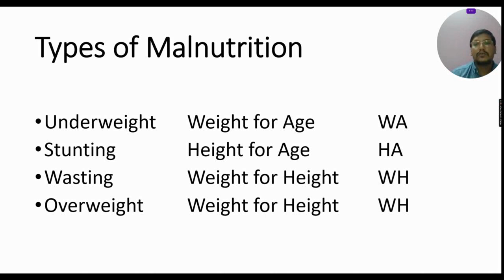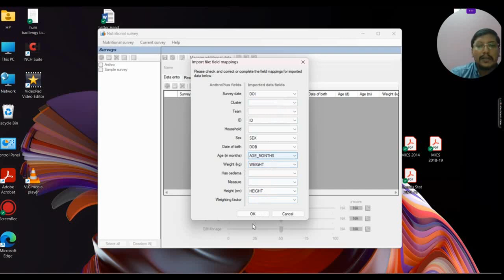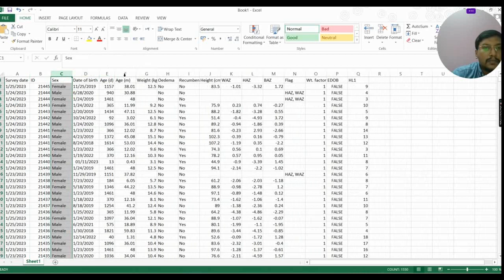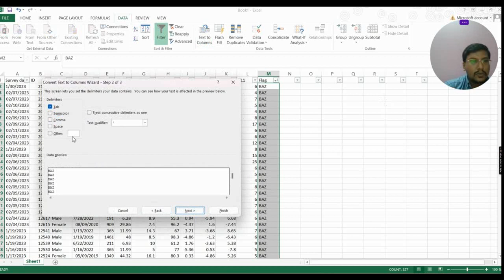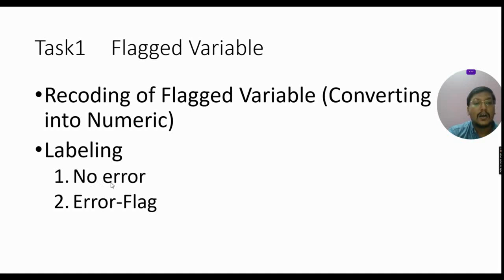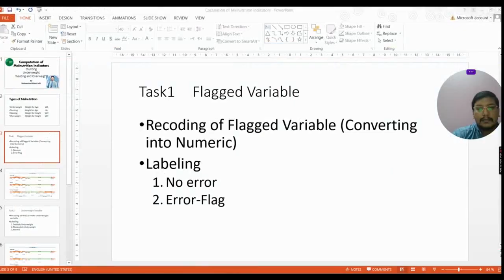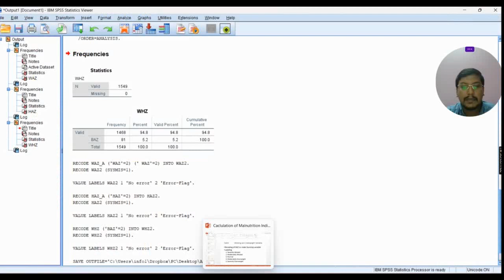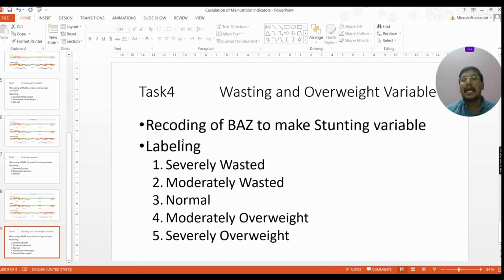Computation of malnutrition in children | stunting, wasting, underweight & obesity | Fundamentals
Computation of Malnutrition Indicators from Microdata in SPSS | Stunting | Underweight | Wasting

The calculation of malnutrition indicators has much importance in the biostatistics and in public health disciplines. Usually, there are four common measures of malnutrition, which are stunting, underweight, wasting and overweight. These indicators can be measured with the help of anthropometric (height, weight & age) data. In this video the detailed process of computation of malnutrition indicators is explained step-by-step.